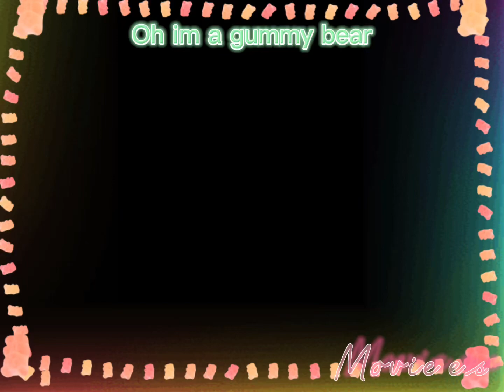Gummy bear/Roblox edit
Song Gummy bear by @realgummybear

This is the first video with the new CapCut update! Its that you can now draw.
Dont have it yet? Wel, i also didn’t have it at first, but, i know how to fix it!
When you go to the app store, and search up Capcut, you wil see a button that says, update.
Click on it and you wil get the drawing update!
Oh and Go sub to @hannahxtaylor4 , to find her check my comments, you wil usally find her!

Game: Roblox
Roblox game: TTD 3
Emote: Shift
App: CapCut
Recording App: Screen Recorder

Tags en keywords